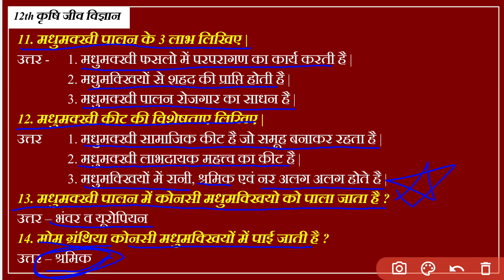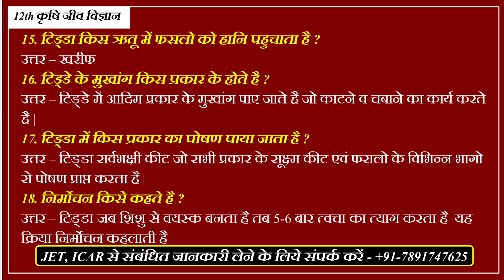कृषि विज्ञान विज्ञान कक्षा 12th महत्वपूर्ण प्रश्नोत्तर।। Most questions Agriculture 12th Biology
PDF लेने के लिए हमारे ग्रुप को ज्वाइन करें

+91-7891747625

rbse 12th agriculture,
rbse 12th agriculture chemistry syllabus,
rbse 12th agriculture biology chapter 1,
rbse 12th agriculture model paper 2022,
rbse 12th agriculture paper 2022,
agriculture 12th rbse syllabus,
rbse 12 agriculture biology paper 2022,
rbse 12th agriculture model paper 2023,
rbse 12 agriculture paper 2022